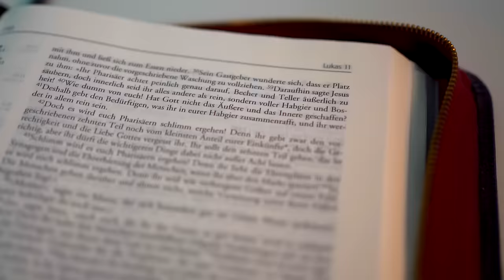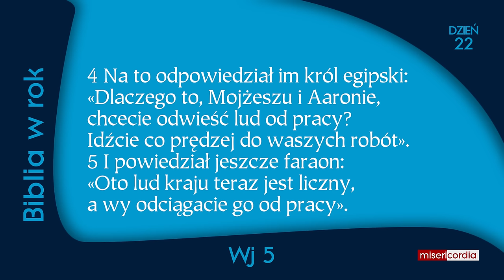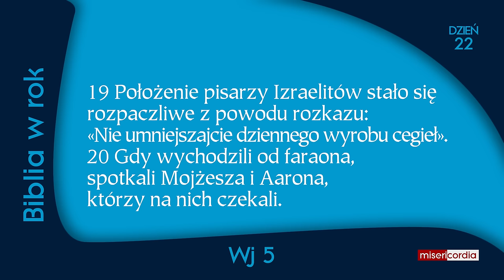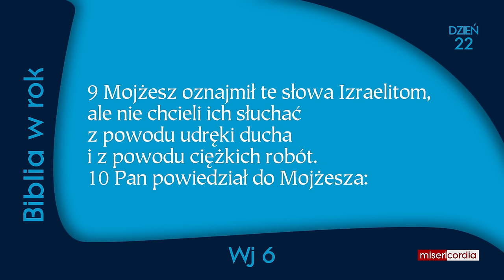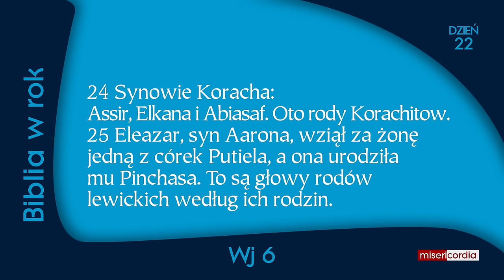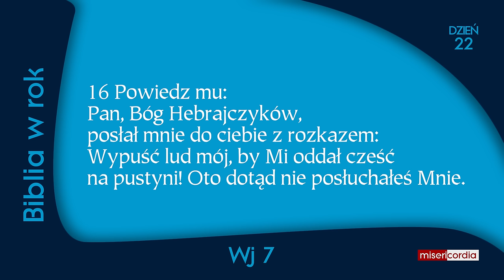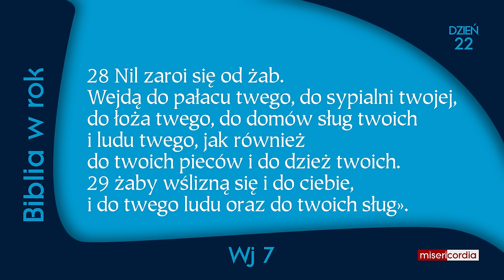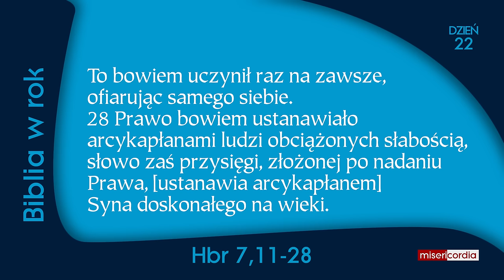Biblia w rok | Dzień 22 | Ps 13; Wj 5-7; Hbr 7,11-28